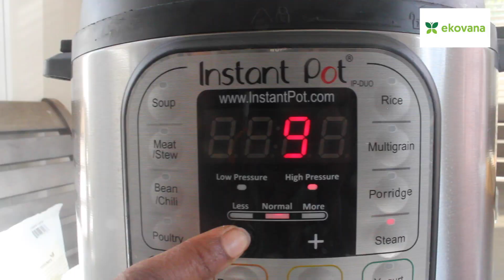How to steam pre-cooked dumplings using ekovana steamer baskets!